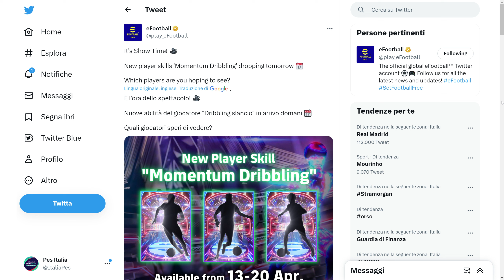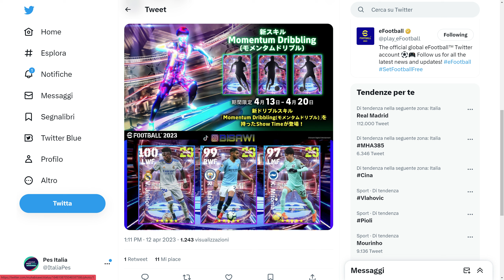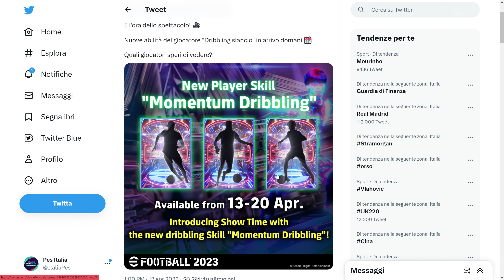eFootball 2023 - Conferma Ufficiale Pool ShowTime Momentum Dribbling. I Probabili 3: un top da 100!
Stasera Milan Napoli di Champions League è in esclusiva su Amazon Prime Video! Guarda la partita gratis con la prova gratuita di 30 giorni!

Conferma ufficiale per l'arrivo domani in efootball2023dreamteam del Pool Show Time Momentum Dribbling. Ecco i possibili tre giocatori disponibili con un top da 100!